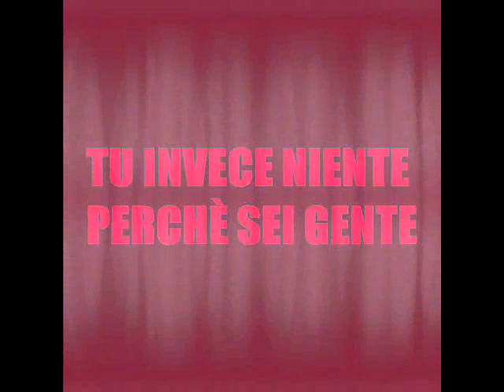Karma Alieno - Pegasus In Overdrive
Ottavo video di Karma Alieno, progetto musicale elettronico parallelo a Mantra Alieno. I brani ed i video di Karma Alieno sono a cura di Giovanni Ortu e Marco Pinna.
Questo brano è stato composto e prodotto da Marco Pinna. Licenza Creative Commons (riutilizzo consentito; vendita da parte di terzi non consentita se non dopo previa autorizzazione).